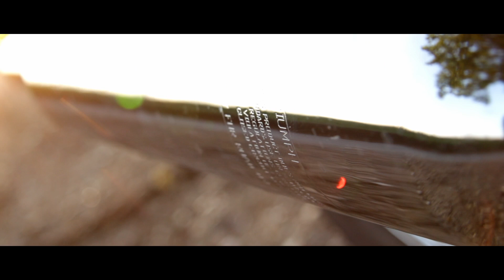The Triumph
Short film showing my appreciation for the daily used Bonneville.
I REALLY appreciate your feed back on my videos!

Credits
Leif Coffield